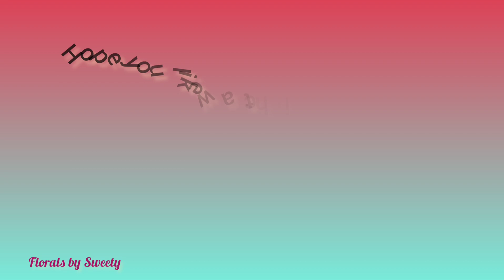Vibrant red flower painting/Acrylic painting for beginners.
vibrant red flower painting
painting red flowers
bright vibrant red
vibrant red
vibrant and bright colors
red flower painting easy
red flower painting
how to paint a red flower
vibrant color flowers
how to make a vibrant red
red flower paintings
vibrant red flowers
bright red flowers painting
how to paint red flowers

💕Hello friends hope you all are doing well.Today I am going to show you how to paint vibrant flowers using acrylic paints.

💕Materials used-Flat brush, liner brush and Round brush.
Acrylic paints.
Card stock paper/chart paper.
Details are mentioned in the video.